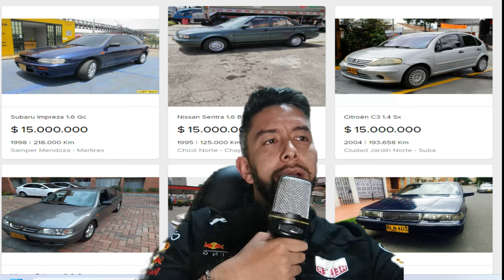10 Carros por MENOS DE 15 MILLONES Carros económicos en Colombia,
10 Carros por MENOS DE 15 MILLONES Carros económicos en Colombia,
carros baratos para comprar en Colombia,
Nissan Sentra b13,
Peugeot 206,
Citroen c3,
chevrolet steem,
chevrolet astra,
mazda 626,
volvo,
Renault twingo,
subaru impreza,